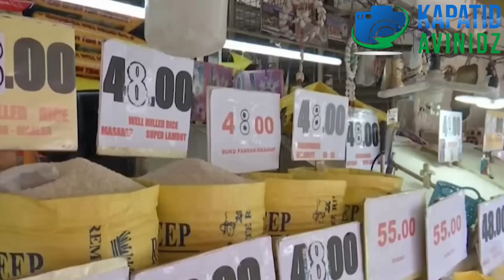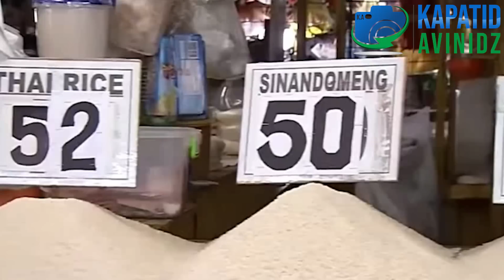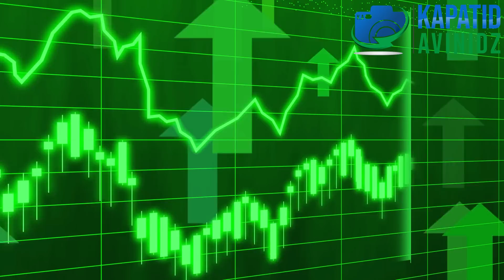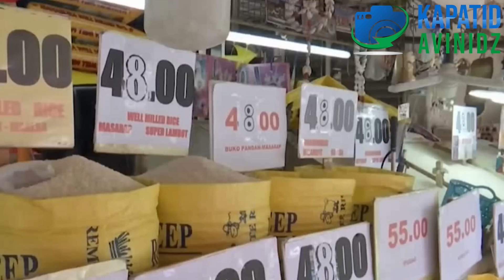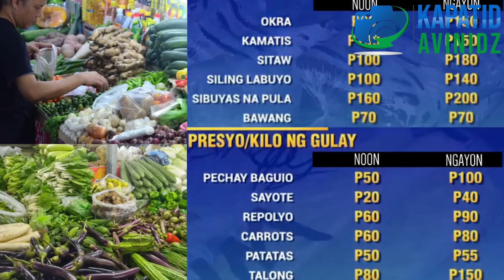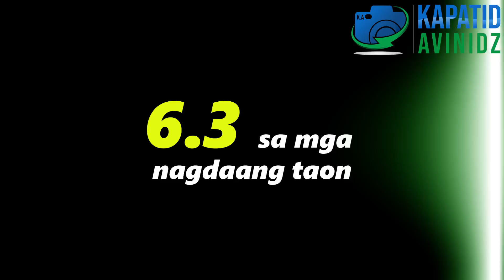HALA! ITO PALA TALAGA ANG DAHILAN BAKIT NAGMAMAHALAAN ANG BILIHIN!